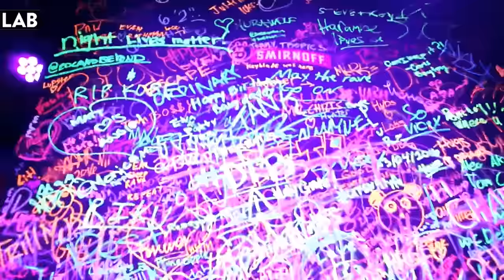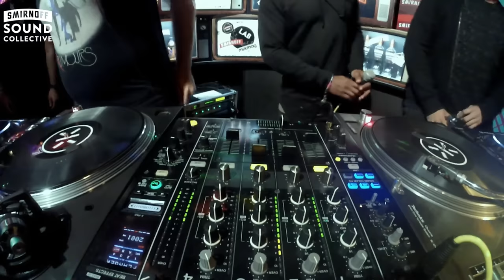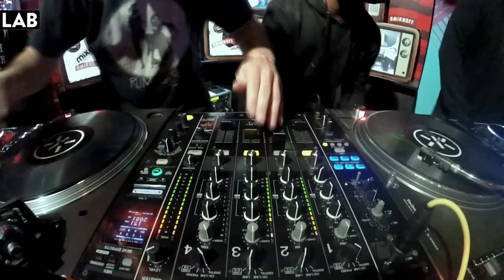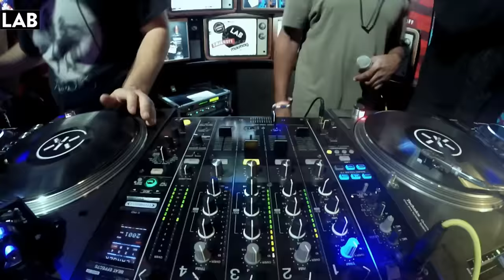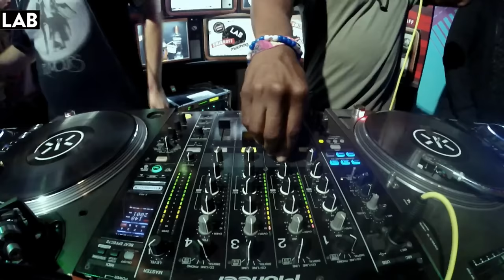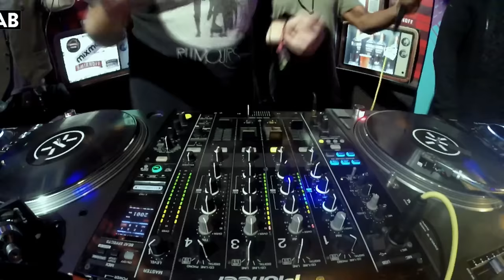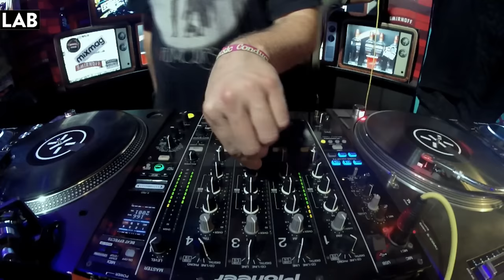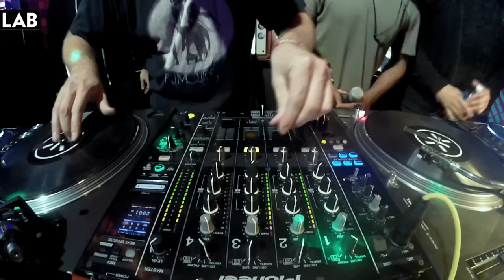KEYS N KRATES in The Lab SmirnoffHouse at Nocturnal Wonderland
Mixmag and Smirnoff Sound Collective present The Lab SmirnoffHouse at Nocturnal Wonderland 2016

See streams of TroyBoi, Mat Zo, Ephwurd & Friends and Sacha Robotti here on MixmagTV

This summer, Mixmag and Smirnoff Sound Collective have brought the Smirnoff House to Electric Daisy Carnival in Las Vegas, HARD Summer in Southern California and most recently, the Smirnoff House returned yet again to Nocturnal Wonderland in San Bernardino, California.

Powered by a custom VOID soundsystem and rocking from open 'til close all three days, the Smirnoff House brought yet another specially curated line up to its picket fence and brick chimney house.

Friday of the festival saw Laidback Luke join the house with a special entirely 90s and R&B set, followed by Mat Zo, Matt Lange, Matador, Anna and more.

On Saturday, we had Bot, Troyboi, Astronomar, Sinden, Taiki Nulight, G Jones and a closing set from a special guest Liquid Stranger.

Finally, Nocturnal Wonderland's Smirnoff House closed out with Cristoph, Angelz, Modus, a DJ set from Keys N Krates, Attlas, Ephwurd and Friends, Sacha Robotti and a very special throwback hip-hop set from Bingo Players.